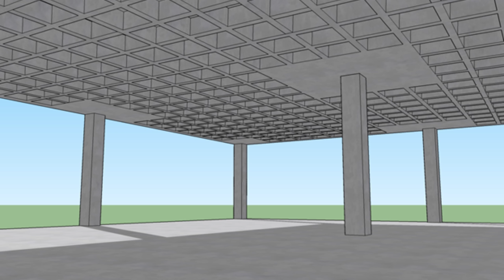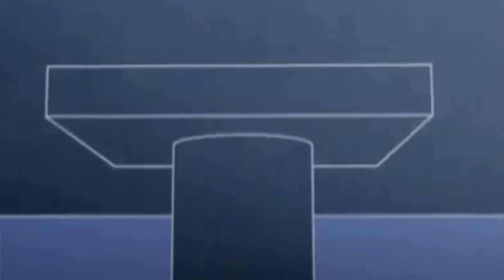A Sampoong áruház összeomlása - Mikor a korrupció tragédiához vezet…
Banner készítője: Váczy Ariella

Források:

Dokumentum film

Wikipedia

Linkek

Lektorált dolgozatok

Gardner, N.J., Huh, J. and Chung, L., 2002. Lessons from the Sampoong department store collapse. Cement and Concrete Composites, 24(6), pp.523-529.

others, F. Backhouse and. "Sampoong Department Store collapse." Encyclopedia Britannica, June 22, 2022.